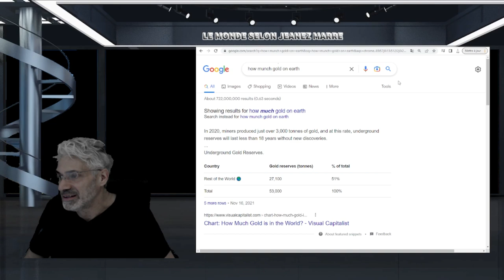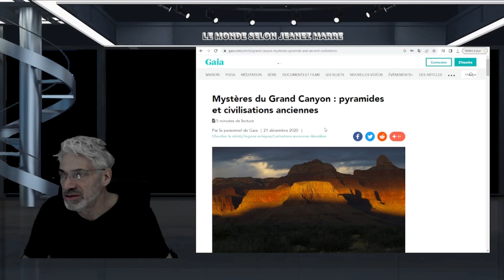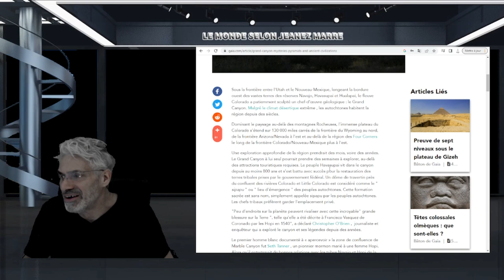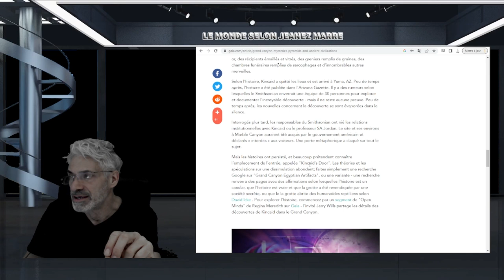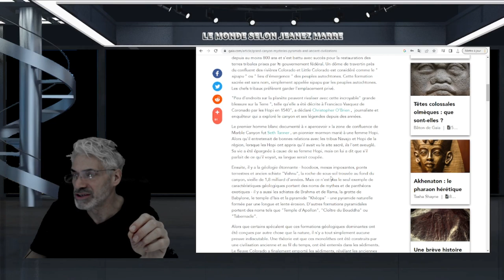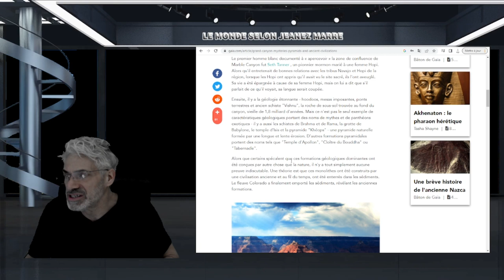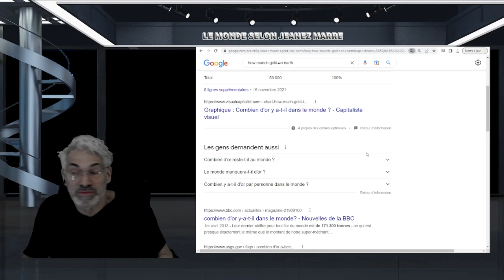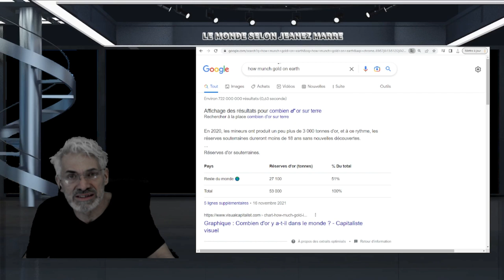DES TONNES ET DES TONNES D'OR CACHÉES DANS LE GRAND CANYON, LE SYSTÈME POURRAIT S'EFFONDRER !